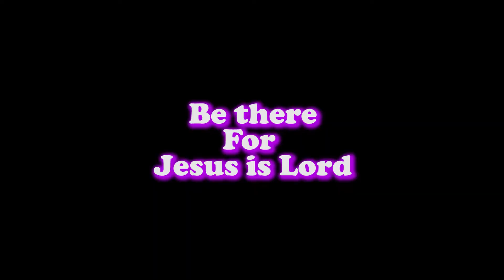Mijes Annual thanksgiving advert 3